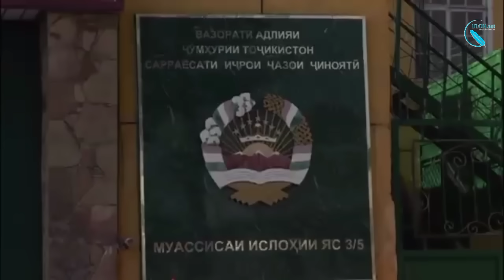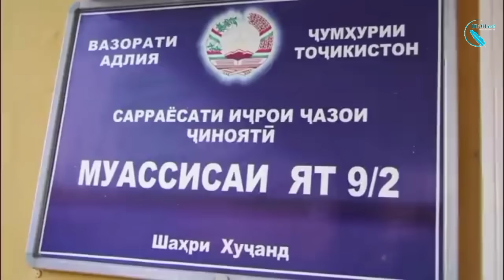Аз аҳволи занони зиндонӣ дар Норак медонистед? 🙆бори аввал…